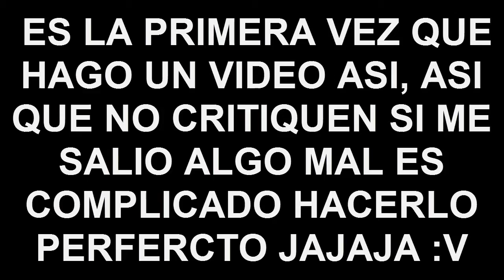ALGUN DIA BURNING HELL!! - GEOMETRY DASH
Aun lo sigo placticando para algun dia traerlo al canal, Este sera mi primer DEMON! :D

SKYPE: Dante5833 o Dante583 (una de esas de esas 2)